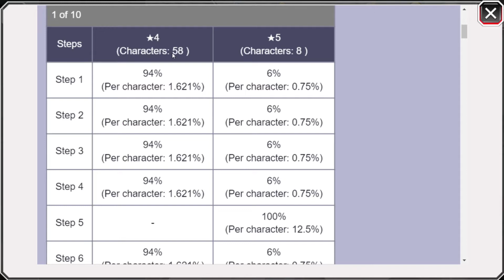Bleach Brave Souls ep 5